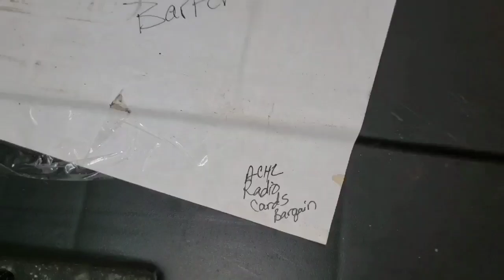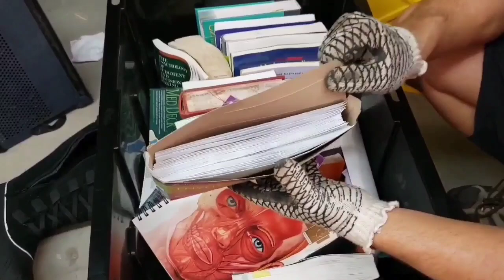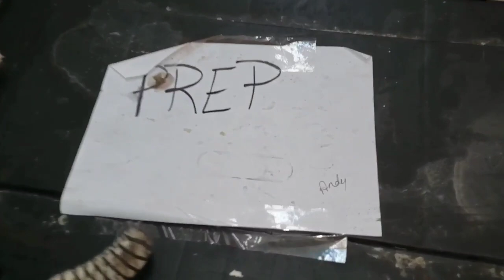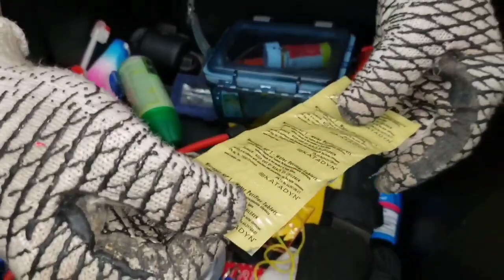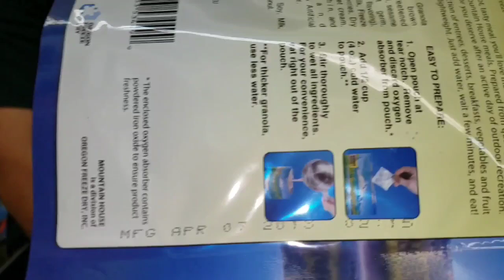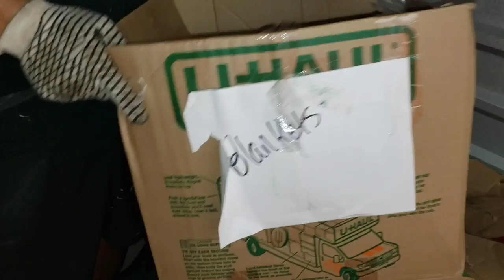IS THIS THE END As We Know It / I Bought Abandoned Storage Unit Opening Mystery Boxes Storage Wars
Watch to the END to see exactly how much MONEY they find!

Jeremy & George are back on the buying train in Florida

They purchase 2 storage units at a single location 2 hours away from them

As they dig into the 2nd storage unit, they find surprise after surprise

Ultimately, finding something that shocks them both

This is a serious doomsday prepper's abandoned storage unit

Watch to the end to see exactly what they find

PUBLISHED ON:
1.28.21